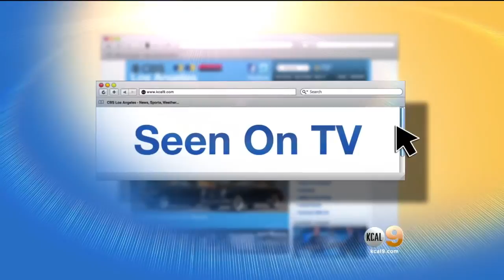Polo Match, Luncheon To Benefit 'Safety Harbor Kids'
Petrie Williams of Safety Harbor Kids and actor John Savage talked to Sandra Mitchell about the children's benefit.